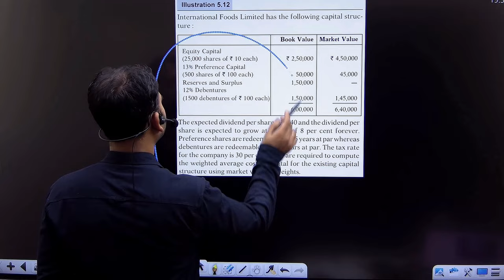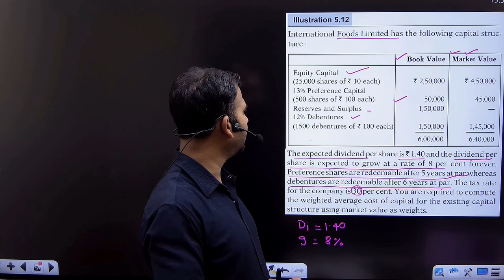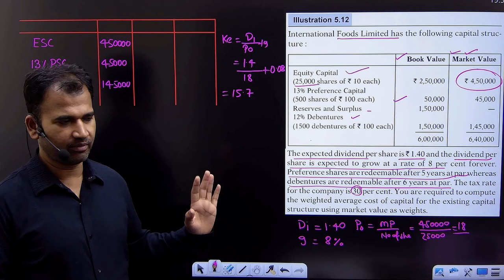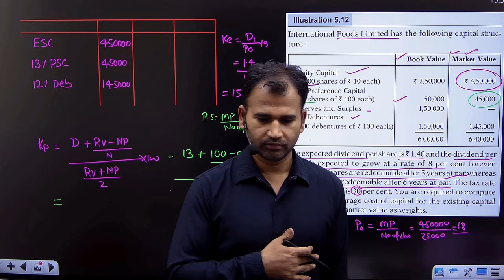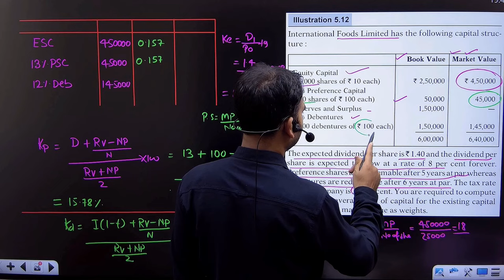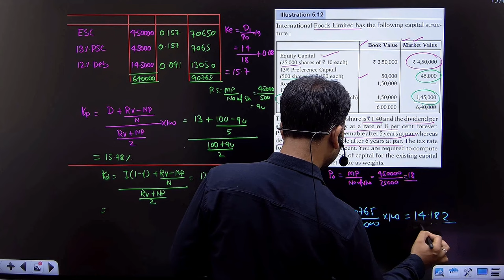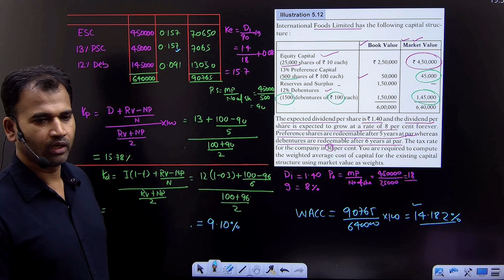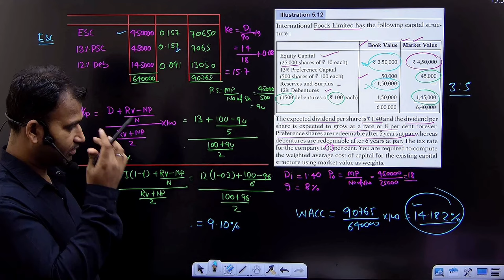financial management for b.com | wacc at market value | cost of capital | part 12 | du | by anuj sir